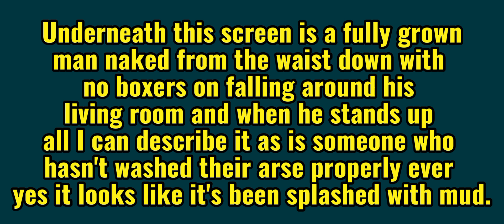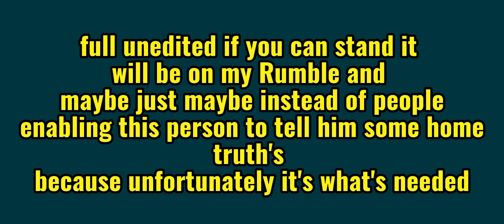I give up what's happened to YouTube 🤯🤯